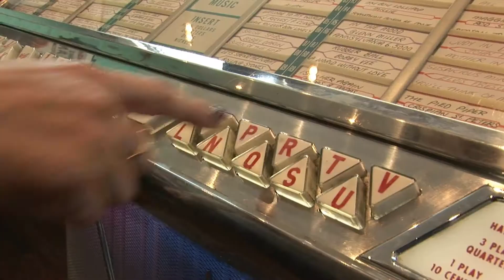Dead Flowers performed by Ragged Union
This second video from Bristol outfit Ragged Union, is a heartfelt rendition of the Stones classic.